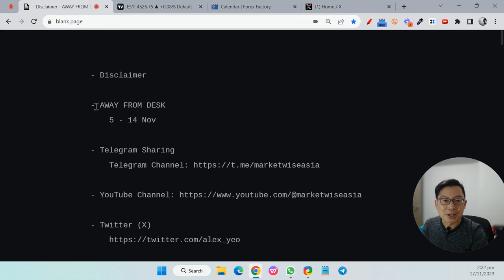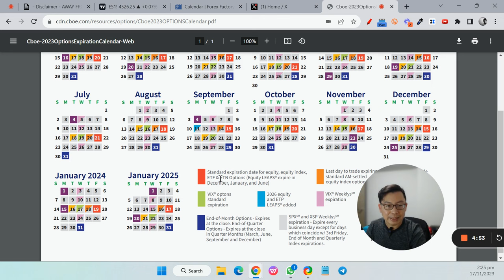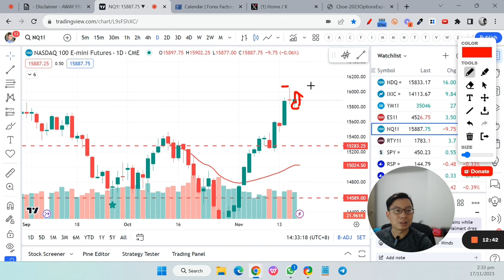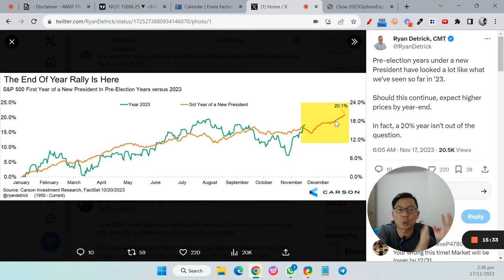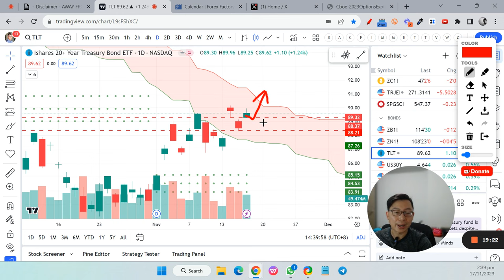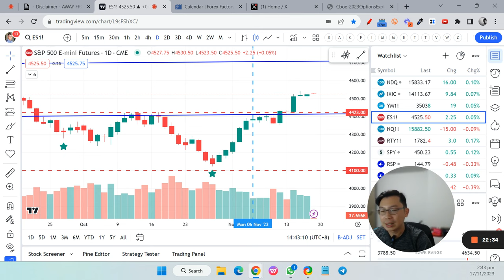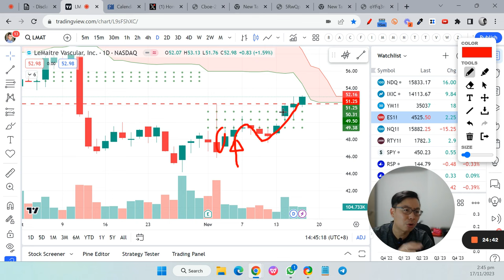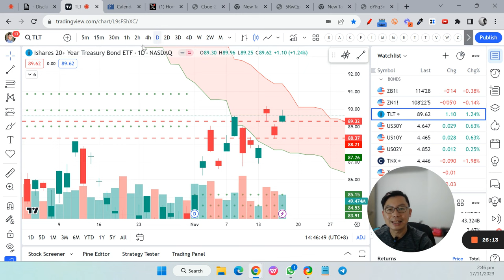Why I Am Focusing On Bonds Now (TLT)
I'll discuss the recent drop in yields and the surge in the equity market, and also break down the reasons why I believe the bonds market such as $TLT, iShares 20+ Year Treasury Bond ETF, are set for an upward trajectory.